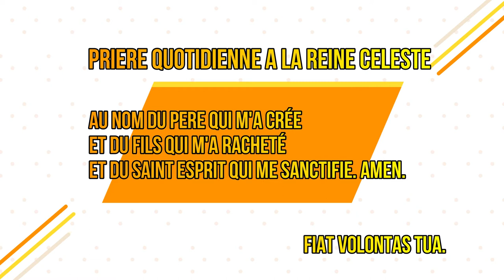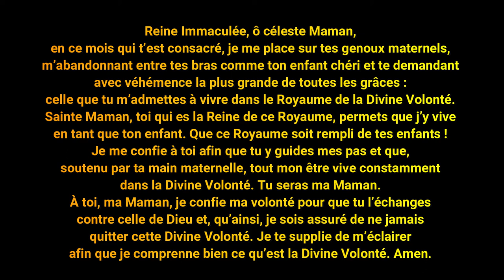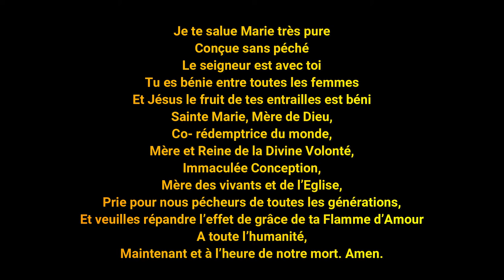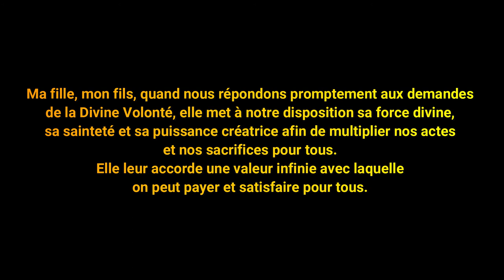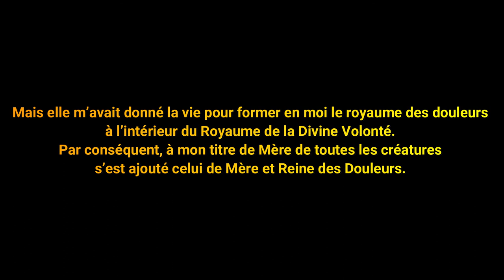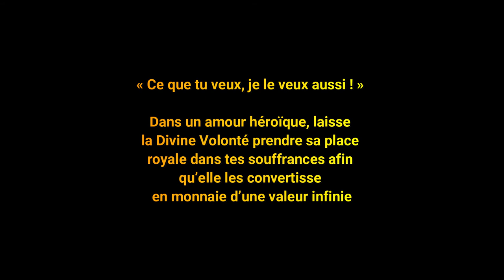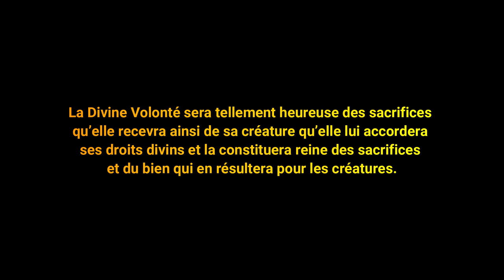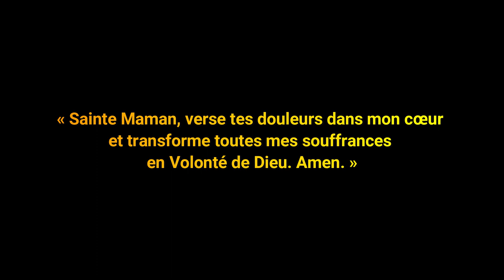34ème JOUR : LA REINE DU CIEL DANS LE ROAYME DE LA VOLONTE DIVINE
LA REINE DU CIEL QUITTE BETHLÉEM.
LA DIVINE VOLONTÉ L’APPELLE AU SACRIFICE HÉROÏQUE D’OFFRIR LE PETIT BÉBÉ JÉSUS POUR LE SALUT DE L’HUMANITÉ.
LA PURIFICATION.